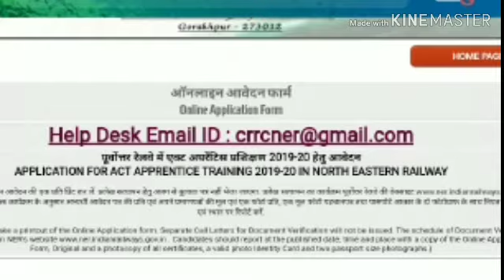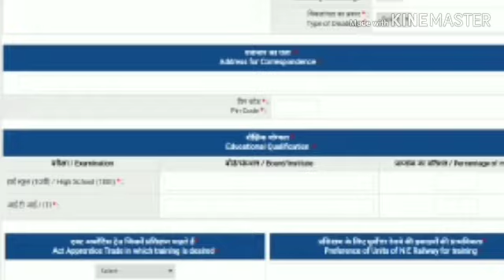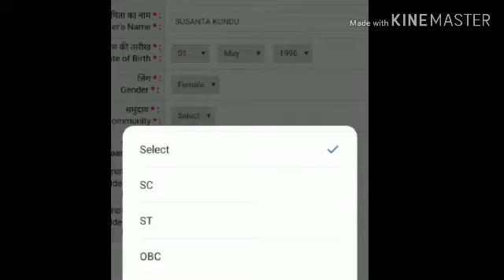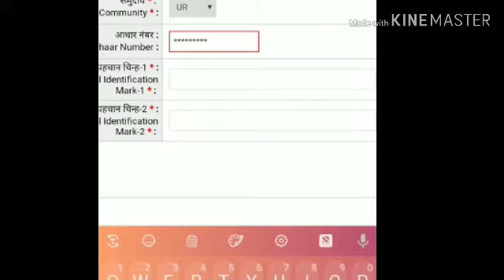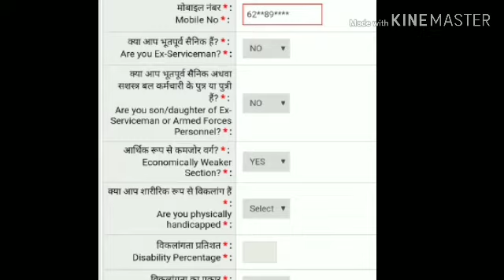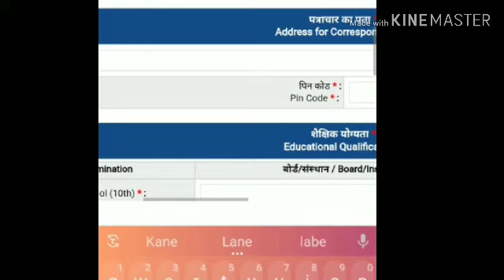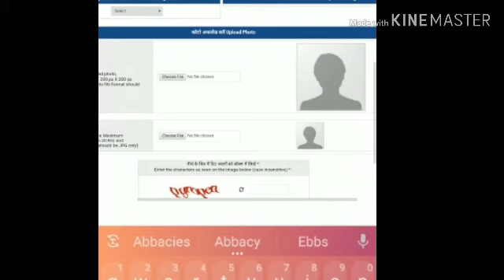How to apply online Railway RRC NER Gorakhpur Apprentice,Online Form 2019||gksomossa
Hi Friends
    I am Simple Youtuber.
আশা করি আমাদের এই পোস্ট আপনাদের চাকরির পরীক্ষার জন্য উপকার করবে। Like তো অবশ্য করে আমাকে আগের কাজ করার সাহস যোগান।

বি. দ্রঃ: চাকরী সংক্রান্ত কোনো পোস্ট বা যে কোনও তথ্যের বিবরণ যা নিয়োগ প্রক্রিয়া সম্পর্কে উপরে বর্ণিত হয়েছে তা বিভিন্ন কর্মসংস্থান সংবাদপত্র বা সরকারী ওয়েবসাইট থেকে প্রাপ্ত তথ্য সংগ্রহ।  আমরা কোনও ধরনের নিয়োগ প্রক্রিয়া করি না এবং আমরা কোনও রিক্রুটার এজেন্সি বা নিয়োগকারী সংস্থা নই ।  সুতরাং, চাকরি প্রার্থীদের কাছে অনুরোধ আরও তথ্যের জন্য সরকারি সংস্থার অফিসিয়াল ওয়েবসাইটে বিস্তারিতভাবে দেখুন। থার্ড পার্টি মিডিয়া এজেন্সি বা ওয়েবসাইট প্রদত্ত যে কোনও ধরণের মিথ্যা বা বিভ্রান্তিকর তথ্যের জন্য আমরা দায়বদ্ধ নই]

how to apply online railway recruitment 2019

নিচে আমাদের সোশাল মিডিয়ার লিংক দেওয়া হলো